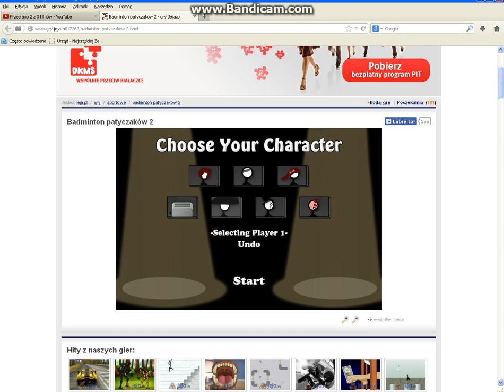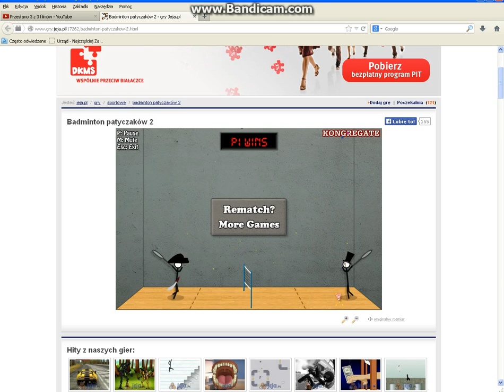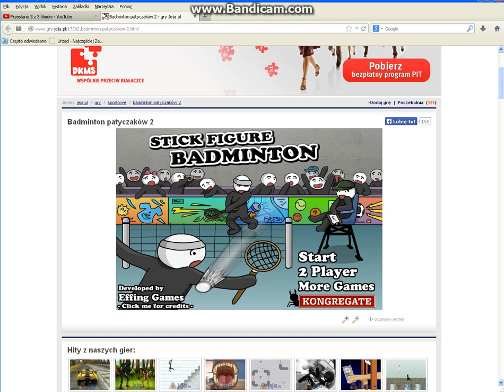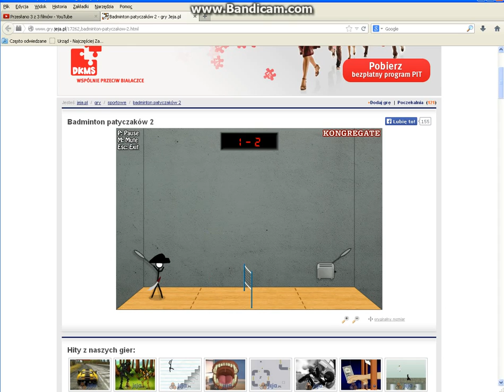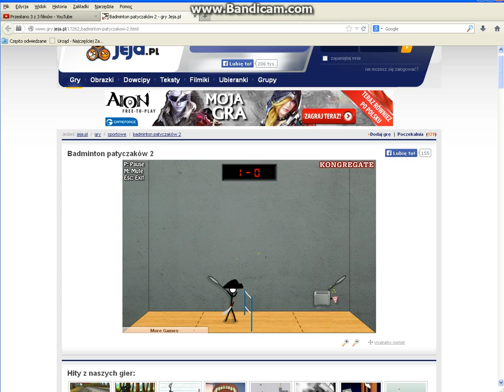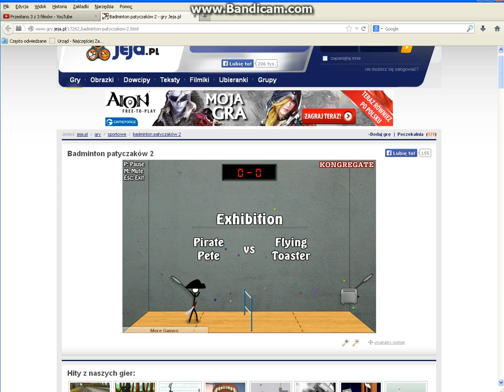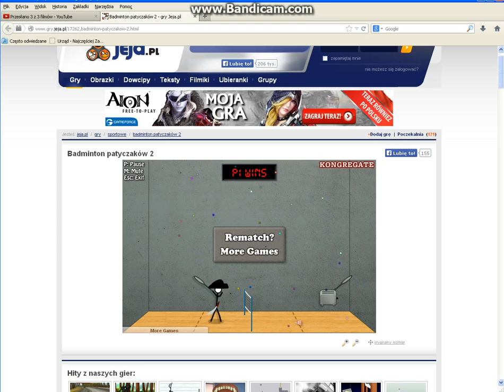Banbinkton ok:)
Dobrze że wygram